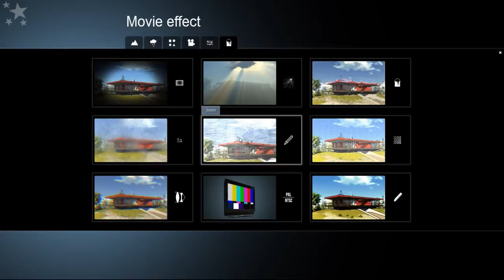0666 Copying And Pasting Effect Settings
Lumion 5 Tutorial

For more information about Lumion and a complete index of all tutorials please go

This video show Lumion architectural visualization software. Its a new breed of 3D rendering softwares. Our focus is easy to use for architects and visualizers and Lumions architectural visualization delivers everything you need from creating architectural scenes, add movie effects, terrain, texture and materials to make your 3D model come to life.

Anyone can create architectural visualizations in minutes. From Sketchup to movie easier than ever with Lumion.